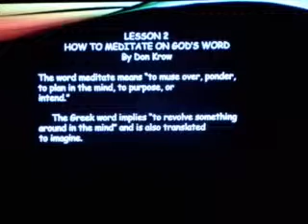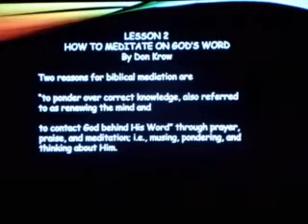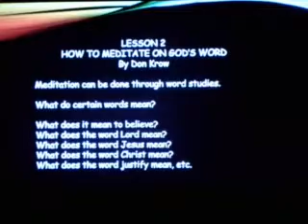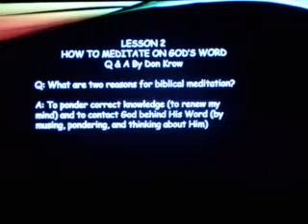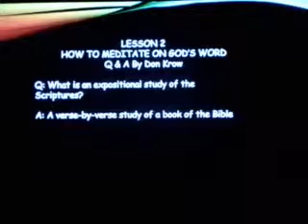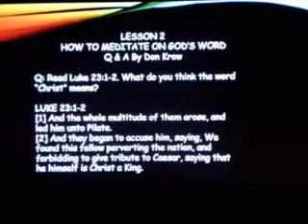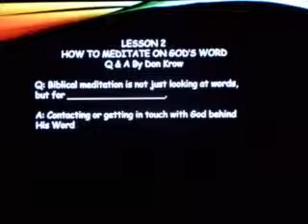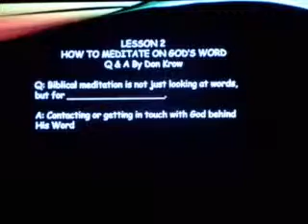How to Meditate on God's Word